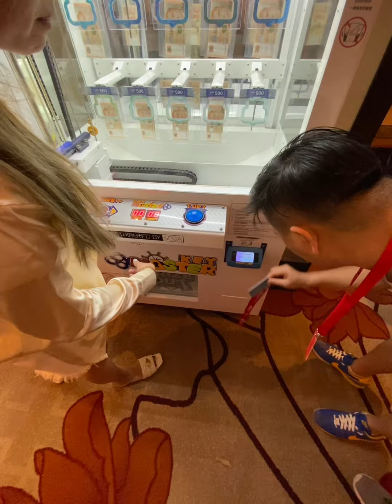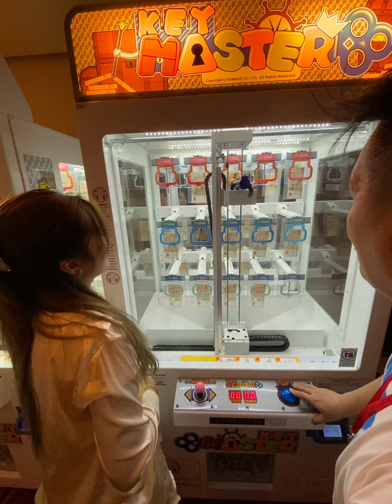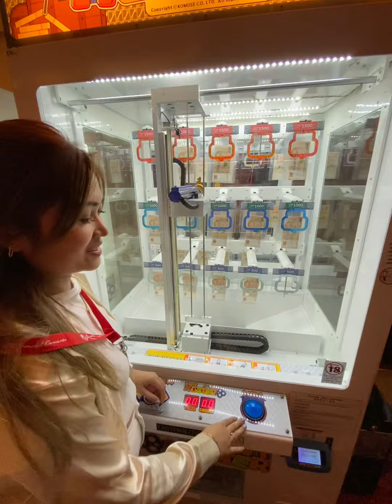MONEY VENDING MACHINE LAKI NG PRICE